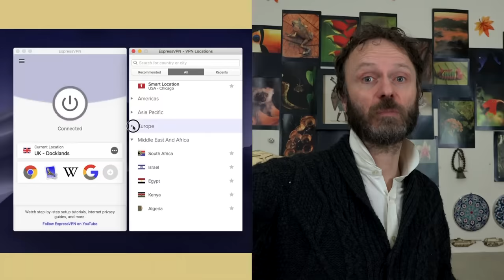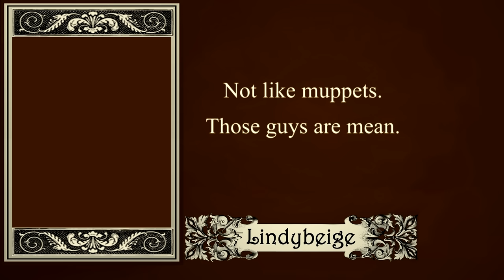Why soldiers so often do nothing in battle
In the heat of battle, many soldiers spend much of their time doing nothing, or nothing of use.

A fascinating book from which much of the material for this video was taken is 'Brains and Bullets:  How Psychology Wins Wars ' (also published as 'Wargames') by Leo Murray.